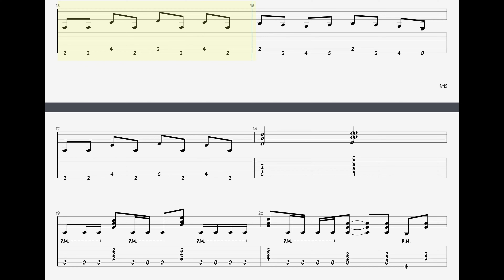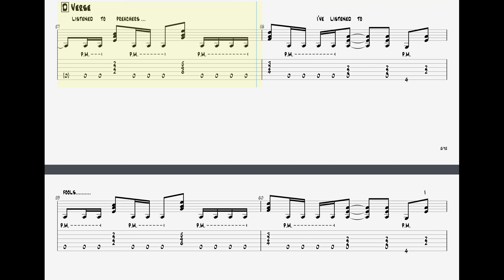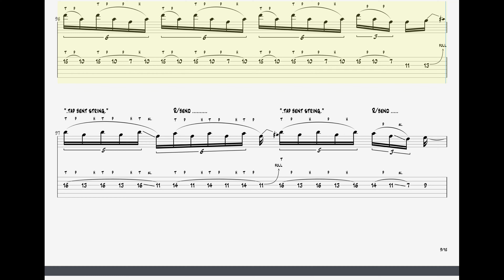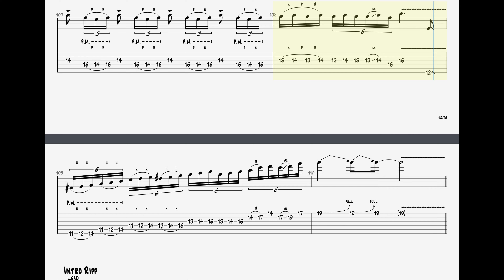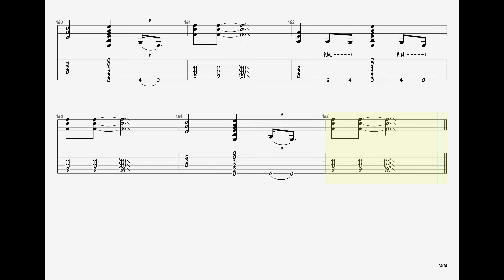Ozzy Osbourne - Crazy Train || Guitar Play Along TAB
🎸 OZZY OSBOURNE – CRAZY TRAIN | Guitar Tab Sheet Music 🎸

Guitar tab sheet music for "CRAZY TRAIN" by OZZY OSBOURNE. Whether you're a beginner looking to learn this track or a seasoned guitarist wanting to perfect your skills, this tab is for you.

📜 What you'll find in this video:

High-quality sheet music for "CRAZY TRAIN" by OZZY OSBOURNE